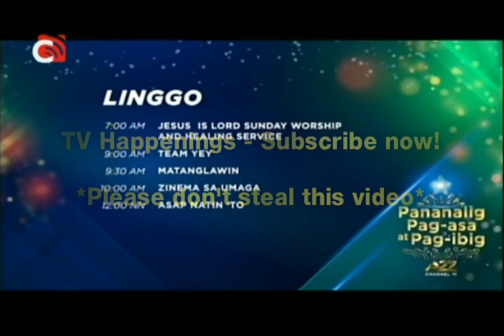A2Z - Sunday Line-up [12-13-2020]